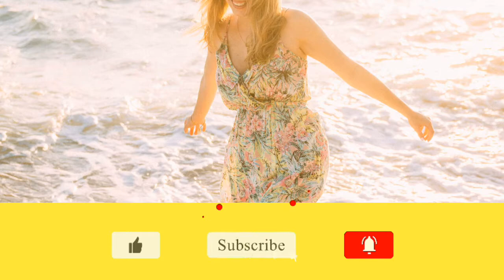Distrion - Alibi (ft Heleen) No Copyright Vlog Sound [ Special Free Music ]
Distrion - Alibi (ft Heleen) No Copyright Vlog Sound [ Special Free Music ] 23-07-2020

⚠️ Important:👆